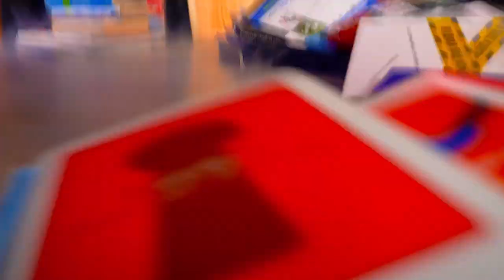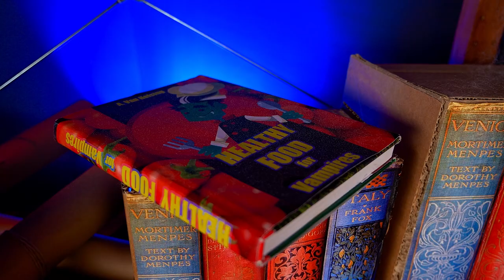Don't Make Relatives Spend Money On A Coffin After Your Death | SMART BOOKSHELVES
Hi everyone! Do you guys know anything about multifunctional furniture? Surely, the most you have heard about is an armchair bed or a sliding table! Oops, this is so trite! Therefore, we invite you to take a deeper look at practical furniture and expand your knowledge a little in this regard!

But don't be surprised! After all, today we will make a cool wooden bookshelf out of a coffin! We just need to disassemble it and perform a few simple actions. Such as how to connect everything with screws and paint it with varnish. But do you know what is the main feature of this craft? The fact that, for example, then you can reassemble this shelf again in a coffin! Convenient, isn't it? It's also very functional! For example, this bookshelf has served you faithfully for many years, stores books and different little things, and does not even leave you at "that very moment»! So, relatives don't have to spend a lot of money on funerals! They will only need to disassemble the bookshelf!